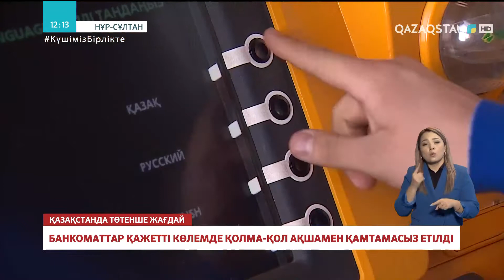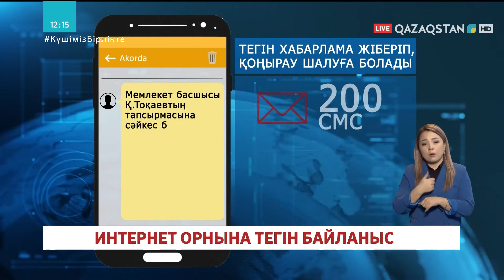08.01.2022 - Ақпарат - 12:00 (Толық нұсқа)